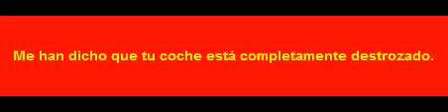S 00627 سمعت أن السيارة تلفت تماماً.